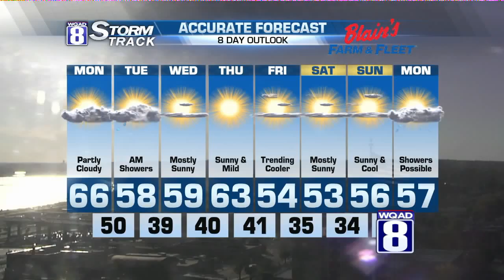Storm Track 8 Sunday Evening Forecast 11/6/16